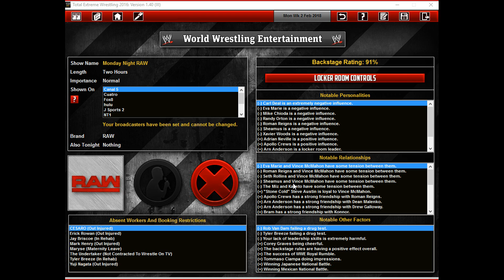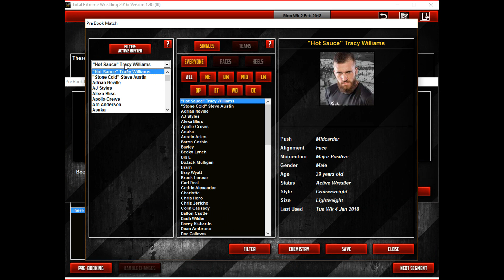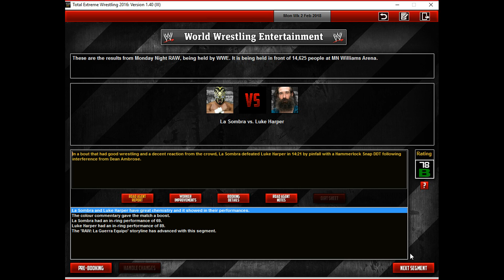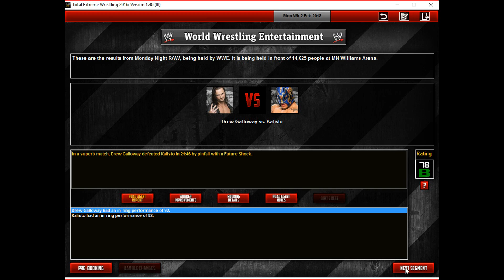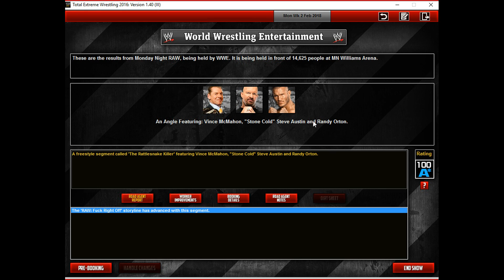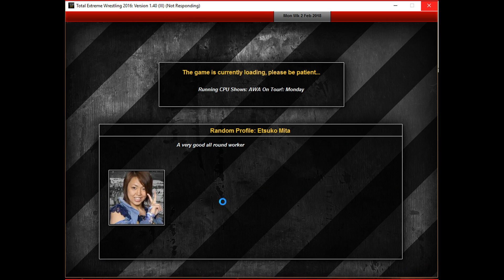TEW 2016 WWE 2018 RAW Episode 82 "I Am The Violence"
King of the Ring continues and RAW sees two massive returns!